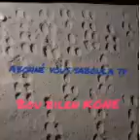Bou bilen KONE latourou donbali ba ayere saraka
Abonné vous saboula tv